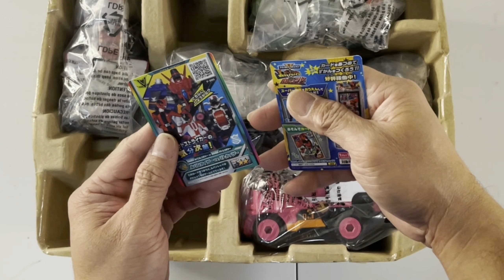Keisatsu Combine DX Pat Kaiser Set - VS Vehicle Series - UNBOXING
VS Police Squadron Patkaiser,
Good Striker and three trigger machines
became a set [VS Vehicle Series Police Union
DX PatKaiser Set] appeared!

- Deform the trigger machine into attack mode
and coalesce with Good Striker! Completed Patkaiser !!
- In addition, if you combine a dial striker and
a good striker separately sold, Lupine Kaiser
will be completed.
- In addition, each VS vehicle is interlocked
with an optional VS changer! Various sounds
can be enjoyed when set.

- set content
- Good striker
- Trigger machine No. 1
- Trigger machine No. 2
- Trigger machine No. 3
- Instruction manual

Song: JOXION x THORNE x iFeature - Unstoppable [Arcade Release]